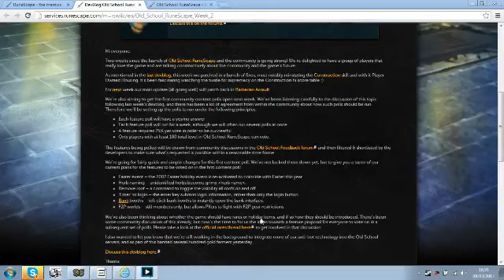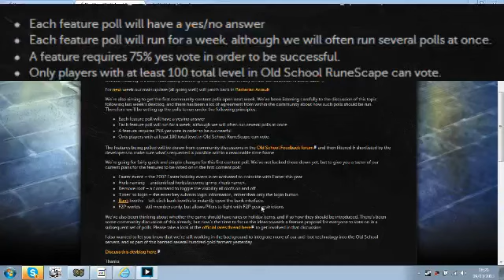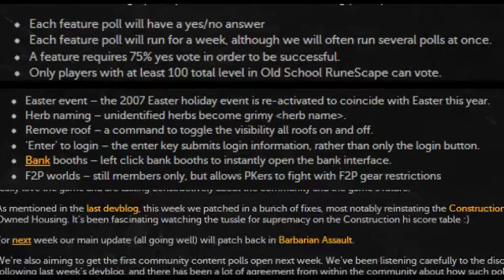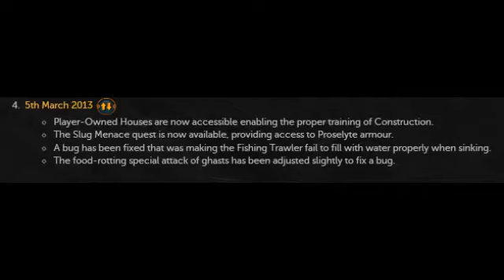THE RS07 (OSRC) UPDATE - EPISODE 1 (9/3/13) - FIRST 6 POLL'S AND BARBABIAN ASSULT